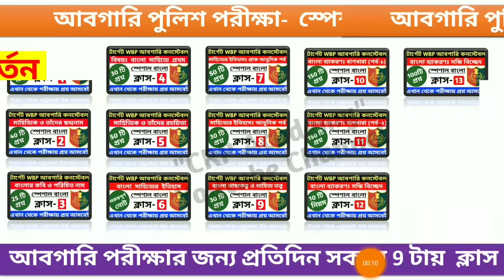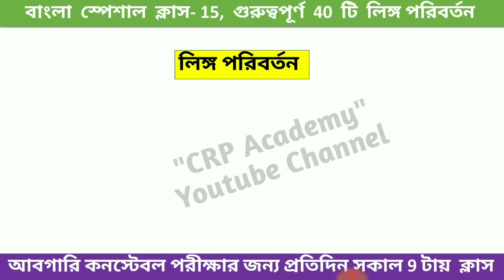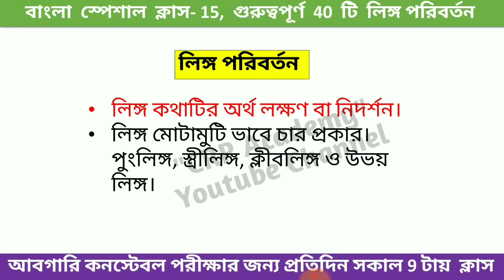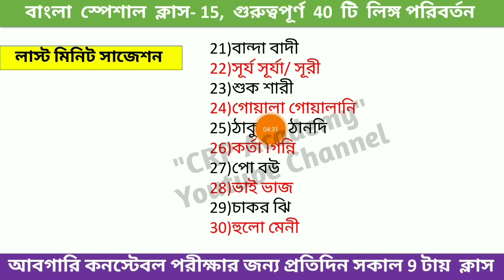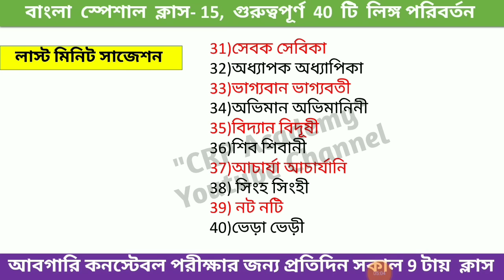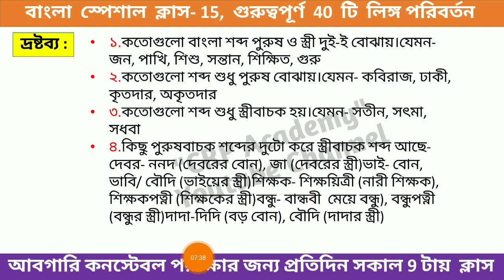৪০ টি লিঙ্গ পরিবর্তন | বাংলা ব্যাকরণ | Bengali Grammar | lingo poribortan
🔴🔴আমাদের সমগ্র বাংলা ক্লাসের Pdf ডাউনলোড করতে এই লিংকে ক্লিক করুন
(সমগ্র বাংলা সাহিত্যের ইতিহাস ও ব্যাকরণের E-book)👆👆

আবগারি পুলিশ কনস্টেবল পরীক্ষার জন্য বাংলা ক্লাস। আজকে আমরা এই ভিডিওতে আলোচনা করব বাংলা ব্যাকরণ এর লিঙ্গ পরিবর্তন থেকে 40 টি গুরুত্বপূর্ণ উদাহরণ।

Wbp Excise Constable Bengali Class, Part-15
wbp abgari constable most expected bengali grammar
আবগারি পুলিশ পরীক্ষার জন্য স্পেশাল বাংলা ক্লাস
wbp abgari constable bengali grammar
wbp abgari grammar question
বাংলা ব্যাকরণ
লিঙ্গ পরিবর্তন
40 টি লিঙ্গ পরিবর্তন
লিঙ্গ পরিবর্তন